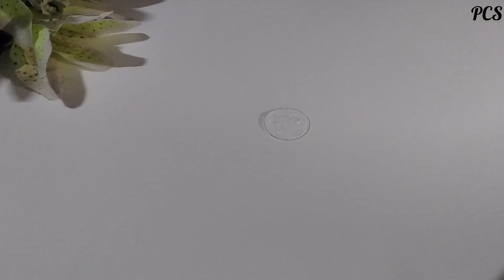How to make a Beautiful Rakhi at home|| Easy way of making a Diy Rakhi|| Beautiful Rakhi Design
Hello Everyone
Welcome to my priyanshi_craft_ sketch channel.
I hope you will like my How to make a Beautiful Rakhi at home|| Easy way of making a Diy Rakhi|| Beautiful Rakhi Design

Material Used:
* White Rough Paper
* Bindi
* Fevicol
* Red Thread
* Scissors
* Earbuds
* Blue Thread
* Green Thread